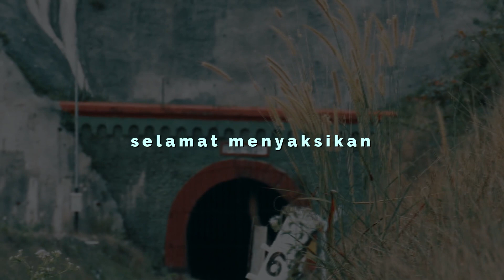Yuk! Nengok Terowongan Ijo Lama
* Ralat : dalam video saya menyebutkan kurang lebih 2 bulan non aktif, padahal hingga video ini di publish, jalur terowongan Ijo lama sudah non aktif hampir 5 bulanan.